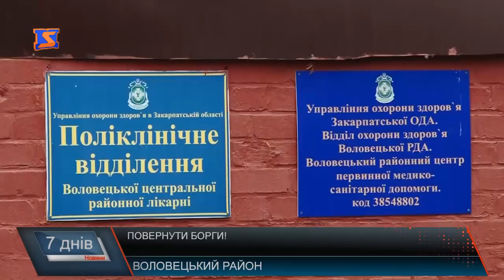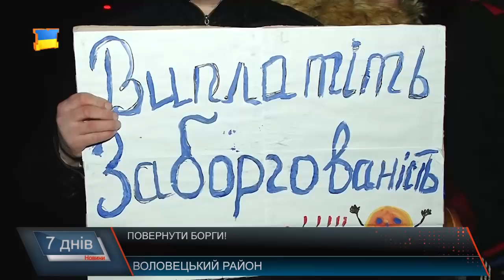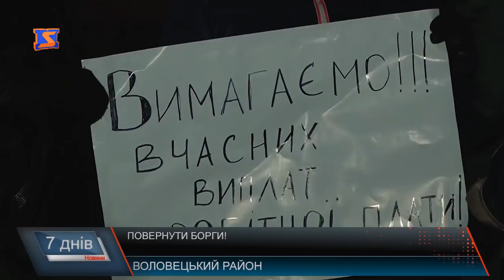Три місяці без зарплати працівники освіти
Через критичну ситуацію із виплатами заробітних плат працівникам освітньої сфери в гірських районах Закарпаття народні депутати В. Петьовка, Р. Горват та В. Лунченко звернулись до Волдоимира Гройсмана. В зверненні депутати просять  терміново вирішити проблему. З вересня не отримали заробітну плату  працівники освітньої галузі (за виключенням педагогічних кадрів) у Воловецькому, Міжгірському та Хустському районах, а в Берегівському, Виноградівському, Тячівському без зарплат люди вже  два місяці.  Така критична ситуація склалась через відсутність коштів у місцевих бюджетах. Станом на 5 грудня кошти стабілізаційної дотації в область так і не надійшли. У запиті , направленому до Прем’єр –міністра йдеться, «У місцевих бюджетах ресурси вичерпані, і вирішити питання без грошових надходжень із державного бюджету нема можливості. Люди, які місяцями не отримують зарплату  -  на межі виживання, обурені бездіяльністю влади  як місцевої  так і центральної. І їх обурення з кожним днем зростає». Народні депутати  Василь Петьовка, Роберт Горват та Валерій Лунченко звертаються з проханням вжити всіх необхідних заходів для прискорення надходження передбаченого для області ресурсу на виплату заробітної плати. А на Воловеччині люди перекрили дорогу, через не виплату заробітних плат. Кажуть, до таких кроків вдатись змушені, адже вже не один місяць держава їм боргує їх зароблені гроші.  Поки це була попереджувальна акція.